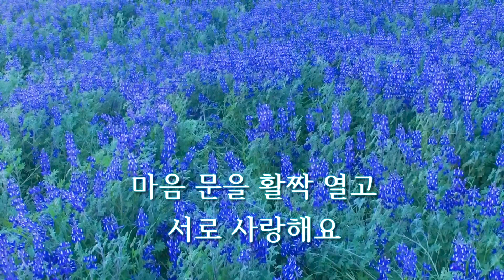우리 서로 사랑해요 (시림합창단)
작사:임석인, 작곡:임석인, 편곡:임석인, 노래:시림합창단